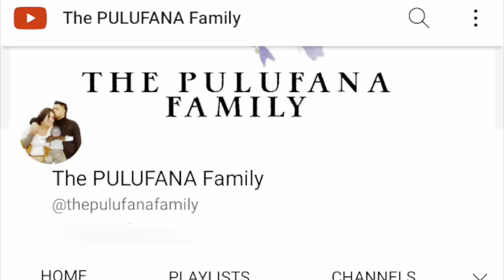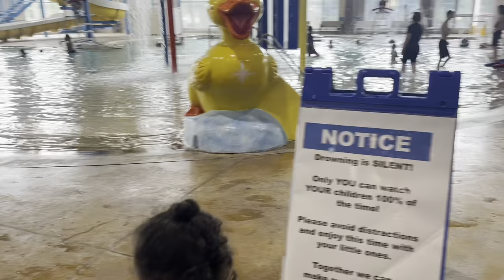Volleyball & Basketball at the park with Samoan friends | Father’s Day